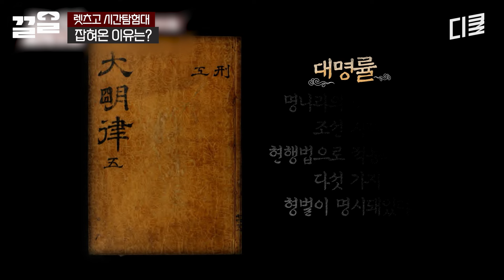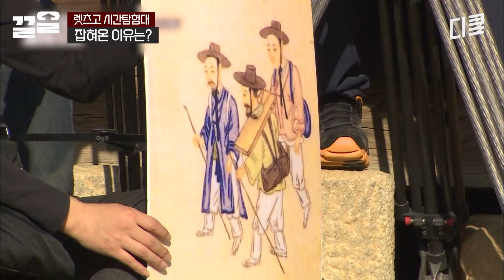생각하고 말했나요~? 말 한마디 잘못했다가 곤장 100대 맞고 완도로 유배 가게 됨 | 렛츠고시간탐험대